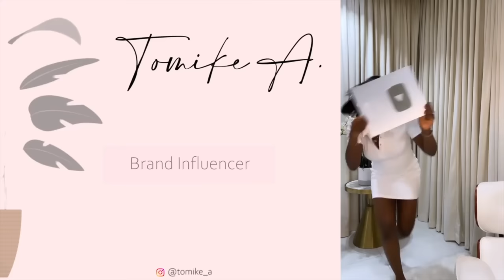IF YOU DON'T LAUGH WHILE WATCHING THIS, COME GET YOUR DATA BACK🤣 BLINDFOLDED MAKE UP CHALLENGE